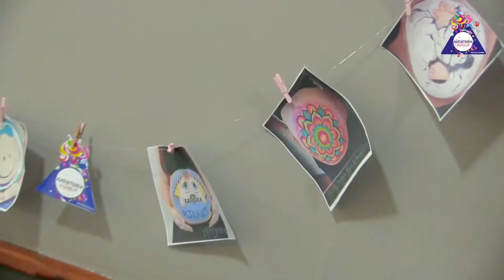BELLY PAINTING Dulce Espera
Servicio de Pintacaritas y Pinta pancitas con maquillaje hipoalergenico, contamos con  maquilladoras especializadas para tu evento social o corporativo.
Sesiones para fotos y mucho mas ...